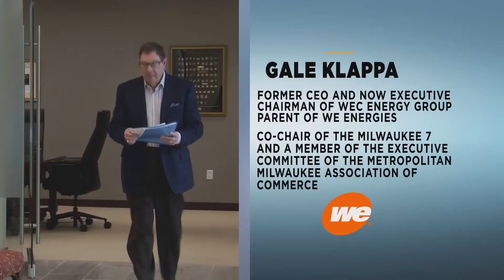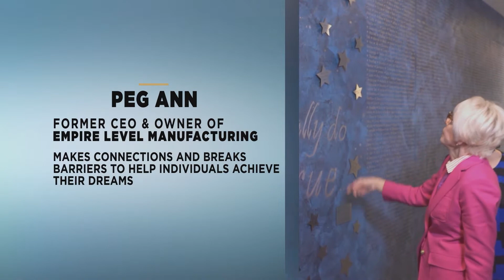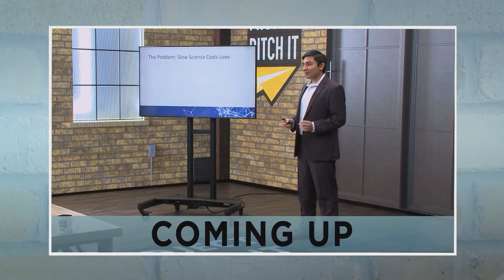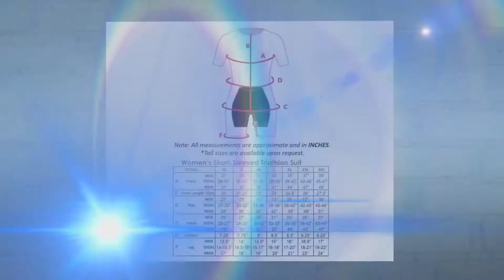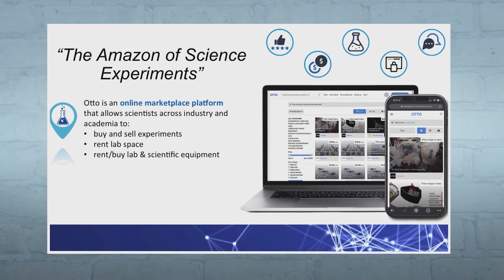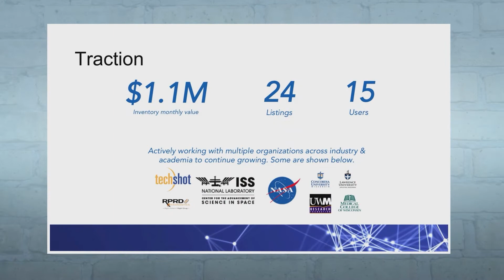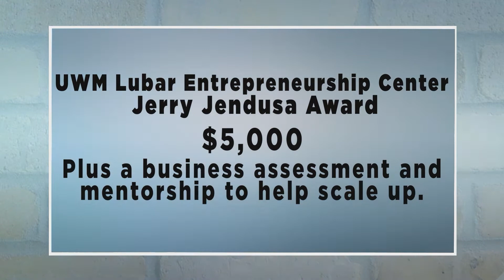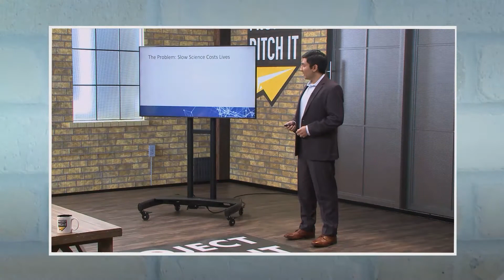Project Pitch It Season 6 Episode 2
Project Pitch It, the television show presented by the UW-Milwaukee’s Lubar Entrepreneurship Center, will return for a sixth season in 2022. Each week entrepreneurs pitch their businesses/products to business moguls Joanne Sabir, Peg Ann, David Gruber, Gale Klappa and Jerry Jendusa. Every entrepreneur receives one of three awards, with the total value of the weekly awards worth more than $30,000.